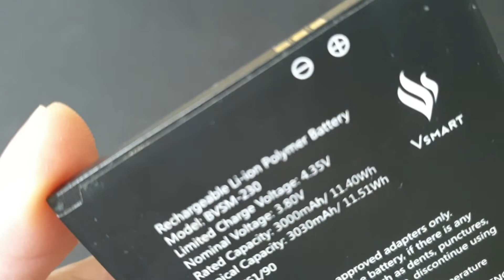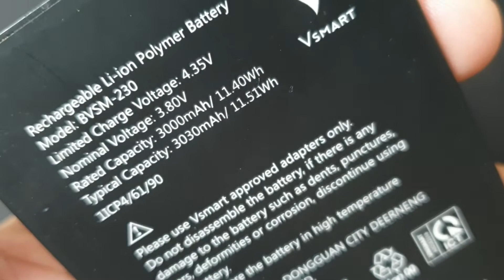Pin Điện Thoại Vsmart Bee 3 Thay Mới Nhanh Chính Xác An Toàn Bảo Hành Dài Hạn Sau Thay Mới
- 129E Cự Lộc, Thanh Xuân, HN 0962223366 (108 Nguyễn Trãi đi vào cạnh đô thị Royal City)
Pin Vsmart Bee 3 V230a hỏng cần thay mới sửa chữa? Nơi Bán Sửa Chữa thay pin thoại điện thoại Vsmart Bee 3 V230a Uy tín? chỉ có tại các địa chỉ của DidongCaocap.Vn
Đến với chúng tôi các lỗi của Vsmart Bee 3 V230a khác đều có thể sửa được như:
 - Sửa Vsmart Bee 3 V230a Hỏng Chân Sạc
 - Sửa Vsmart Bee 3 V230a hỏng mic nghe gọi
 - Sửa Vsmart Bee 3 V230a hỏng main
 - Thay Xương vỏ máy Vsmart Bee 3 V230a
 - Thay Nắp Lưng Vsmart Bee 3 V230a
 - Thay cảm ứng Vsmart Bee 3 V230a đối với những máy hỏng cảm ứng nhưng Màn LCD vẫn còn
 - Thay Main máy Vsmart Bee 3 V230a
 - Thay Loa ngoài Vsmart Bee 3 V230a
 - Thay Loa trong Vsmart Bee 3 V230a Hỏng không sửa được
 - Thay IC Nguon Vsmart Bee 3 V230a
 - Thay Phím bấm nguồn âm lượng Vsmart Bee 3 V230a
 - Thay Pin Vsmart Bee 3 V230a, thay vỏ điện thoại Vsmart Bee 3 V230a
 - Sửa điện thoại Vsmart Bee 3 V230a chết nguồn
 - Sửa camera Vsmart Bee 3 V230a hỏng không chụp được hình ảnh
 - Sửa Điện Thoại Vsmart Bee 3 V230a mất sóng
 - Sửa Vsmart Bee 3 V230a không có wifi 3g